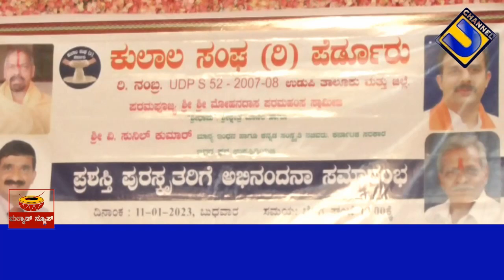perdur kulala sangha sanmana 2023